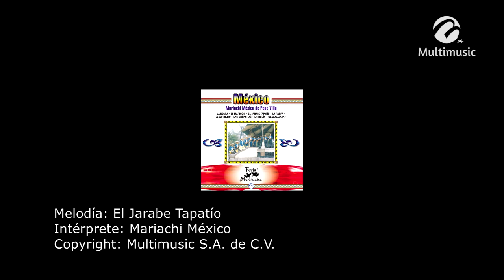El Jarabe Tapatío_Mariachi Mexico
Canción: El Jarabe Tapatío
Intérprete: Mariachi Mexico
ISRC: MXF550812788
Clave Del Disco: MEX-11265
Copyright: Multimusic S. A. de C. V.